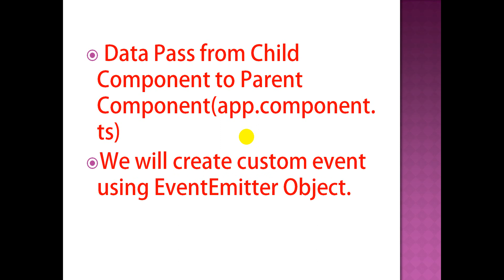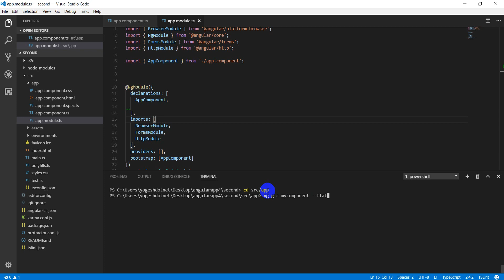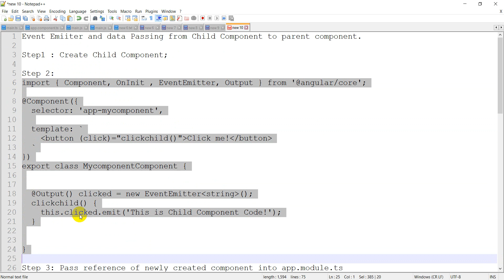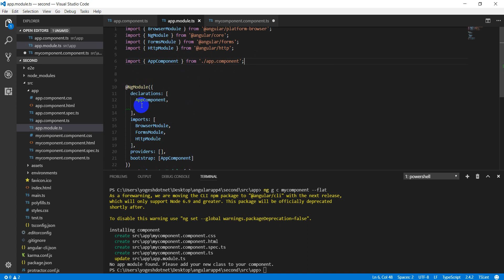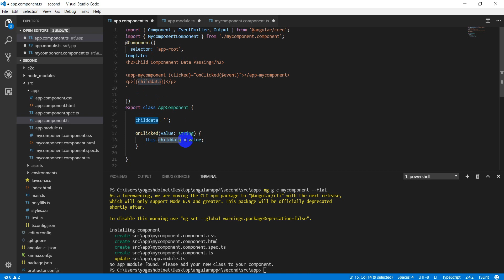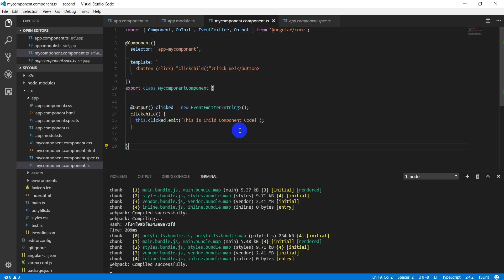eventemitter angular 4 | Custom Event | Lecture 10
In this video tutorial, I discussed that how we can transfer data from child component to Parent component using event emitter object. This is the only way by which we can create our own custom events in Angular 4.
My Youtube gears:
Bluetooth Speakers What's app group for latest technologies and trends
Facebook Page Url Yogeshdotnet also provides online training on the front-end technologies(MEAN Stack, Web Designing - HTML5, JS, Jquery, Bootstrap, NodeJS, Express, Angular 6 with typescript etc. and backend technologies like(ASP.NET MVC, ASP.NET Web API, ASP.NET Core ,SQL Server , ORACLE ,REST and python). or call at . Our training programs covered basics and advanced concept and real-time project scenarios. I designed various case studies and assignment which may help candidates to explore himself in learning technologies. I take alternate days classes and problem-solving classes also where we solve problems individually by desktop sharing. The student will get the all recorded sessions with lifetime access to all training sessions and study material. Our quality training programs are not more expensive. We provide training in Hindi & English language, depends on learner interest and comfort.